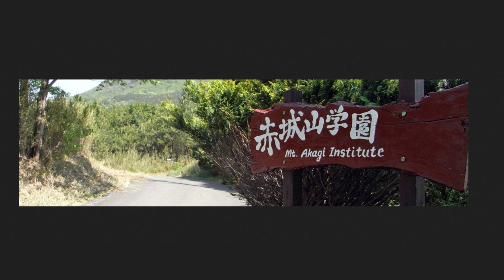Reportes de Fe Extrema con el Tio David Gates (Alemania julio 2018)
Las últimas noticias desde las líneas delanteras en Japón, México, Brasil, Guyana y Suriname. Experimente una dependencia total en Dios. Realize servicio voluntario en las líneas delanteras. Solicite por medio de Tio David